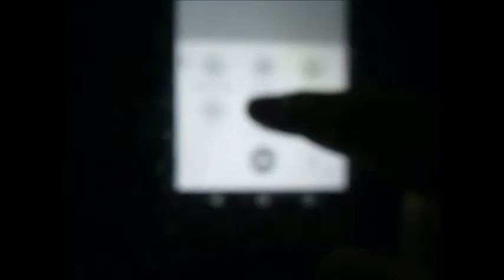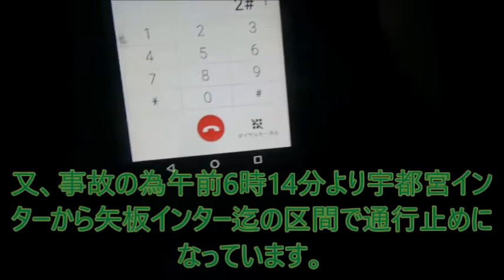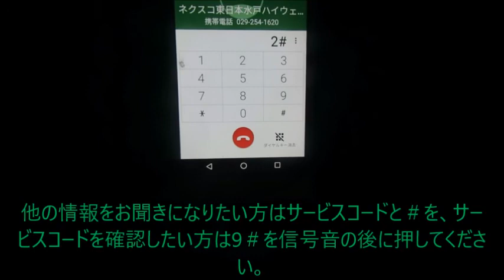【ハイテレ408】相当な重大事故だったのかな？上下線の同じ場所が通行止め ハイテレin水戸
上+下が2+2＝4車線のところの同じ区間が通行止めになっていました。